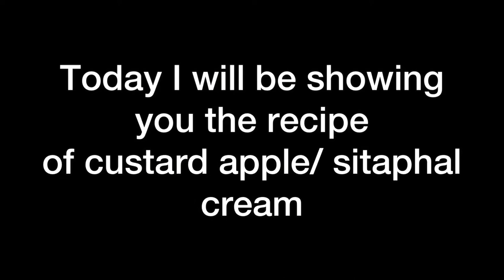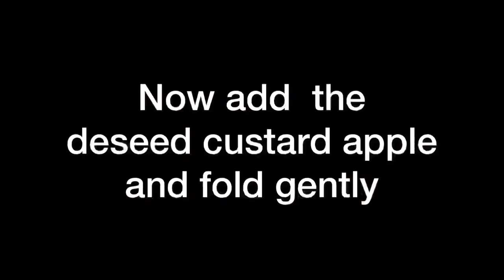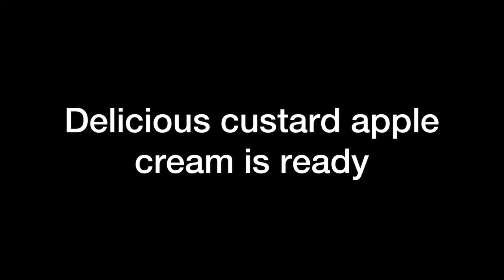Custard apple cream delight 👌🏻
Today I will be showing you how to make  custard apple cream delight